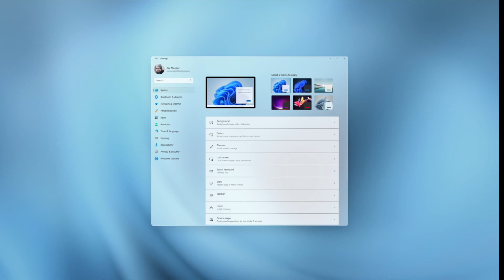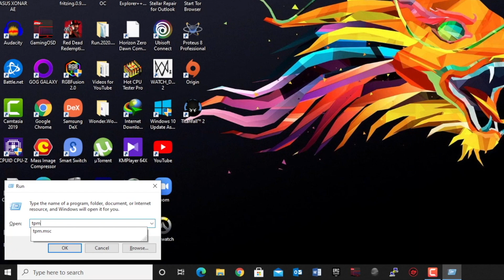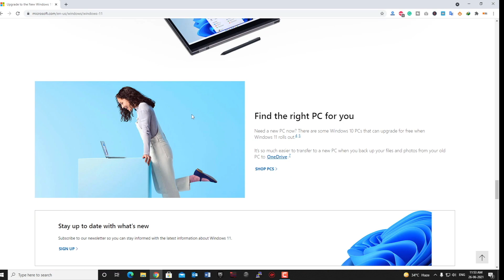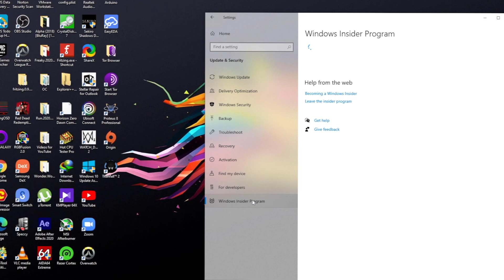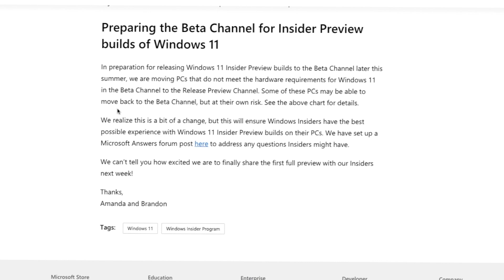How to Download and Install Windows 11 On Windows 10 PC?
Windows 11 update will be available from this week for users who signed up for Windows Insider Program. If you want to try and experience the next big Windows 11 update before anyone else, you can sign up for Windows Insider and then download and install the Windows 11 beta or dev builds releasing this coming week.

Do not download Windows 11 ISO or setup file from the internet as they may contain viruses or malware. Windows 11 will be officially available for eligible systems by end of this year around the holiday season and early 2022. You can then upgrade Windows 10 to Windows 11.

Download PC Health Check App to Verify System Eligibility for Windows 11

To know more about Windows 11 compatibility, system requirements, and supported CPUs,

-My Gears-
My Camera
My Laptop
My Mic (Voice-over)
My Lav Mic
My Smartphone
My Tripod and Pico Dolly
My Tripod (For Smartphone)
32GB Memory Card
Green Screen
Boom Arm For Mic